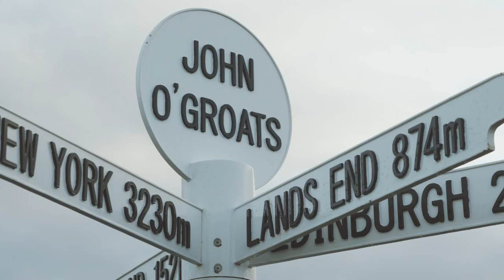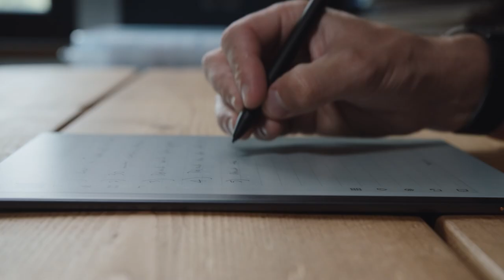Just start. How to take the first step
For many years I had the mentality that 'motivation comes before action' and I needed to feel motivated in order to do something.

But I eventually realised that  I completely had it the wrong way round. You need to take action to feel motivated.

This video was filmed in John O Groats, the north westerly tip of Scotland and a place that is synonymous with the start of many journeys. I visited as a reminder to myself about the importance of just making a start.